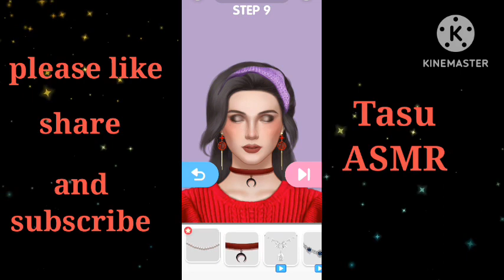best makeup ASMR ugly to best | acne | blackhead | fairness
ASMR tasu
makeup ASMR Remove acne blackhead and eyebrows eyeliner lipstick and foundation to best makeup